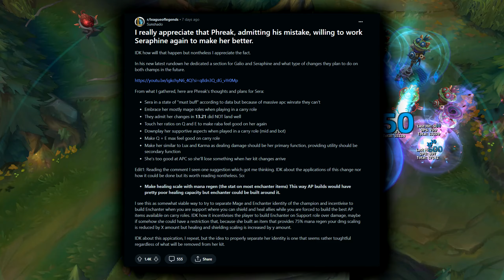SERAPHINE ALL ABILITIES NEW CHANGES - League of Legends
SERAPHINE ALL ABILITIES NEW CHANGES - League of Legends. Seraphine got a mini rework meant to make her better as an APC mage instead of support, with changes, buffs and nerfs to her base stats and every ability!